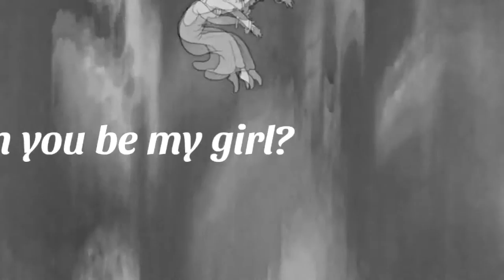JeffreYumol - My Girl [Official Lyric Video]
A lyric video by JeffreYumol featuring Laurice performing MyGirl.

📹 Filmed & Edited by JeffreYumol unless stated otherwise